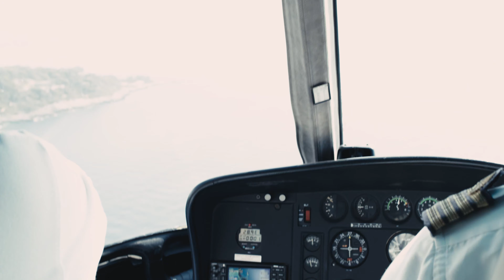Monte Carlo - BMPCC 6K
Helicopter ride over Monte Carlo.
Shot on Blackmagic Pocket Cinema Camera 6K with Zeiss CP.3 28mm cine lens